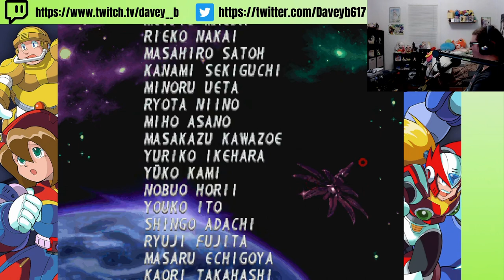It can't be Sigma again, right? Mega Man X 4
I can't choose this or the first as my favorite.